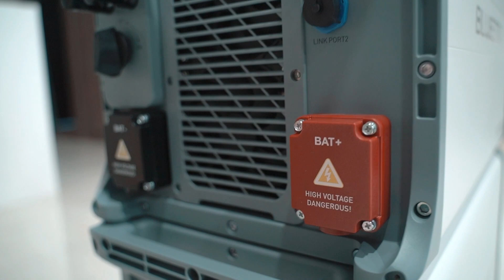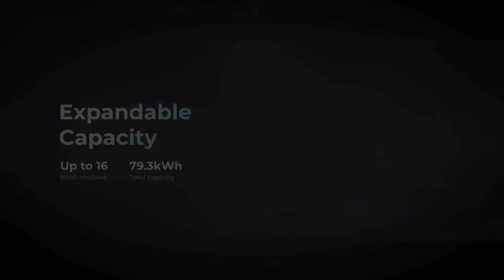Unboxing bluetti EP600 and B500 indonesia